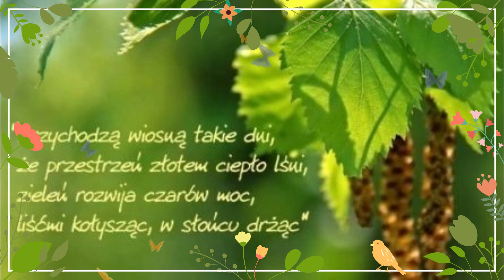Idzie wiosna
" Mozesz dla kogos zakwitnac...Najpiekniejszym kwiatem...Tysiacem kwiatow...Pamietaj jednak...Nigdy dla nikogo nie usychaj..." /z netu/